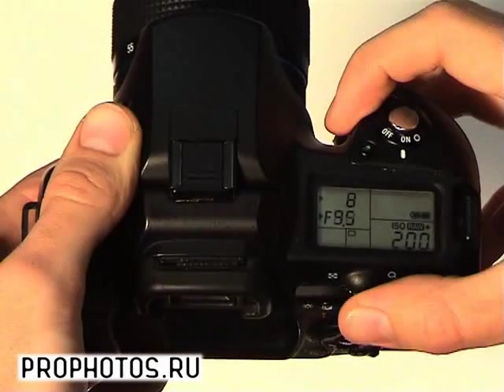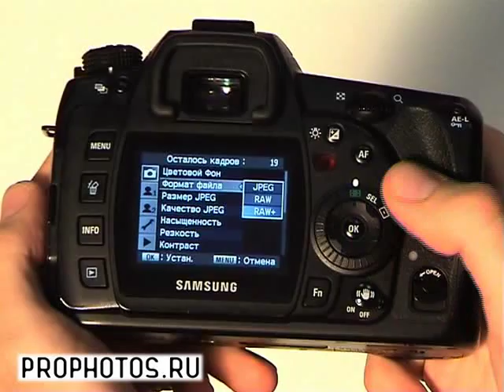Samsung GX10. Видеообзор Prophotos.ru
Samsung GX-10 - третья зеркальная камера в модельном ряду Samsung. Видеоприложение к тесту, проведенному первым глянцевым онлайн-журналом о фотографии Prophotos.ru